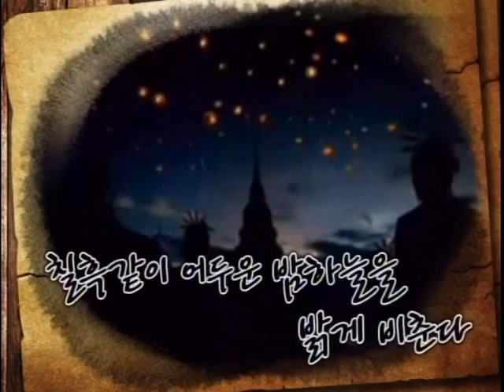Goodnews corps 9th - 태국 phumi siam